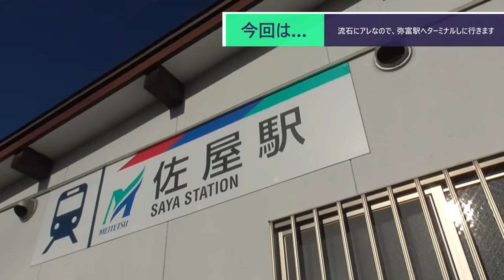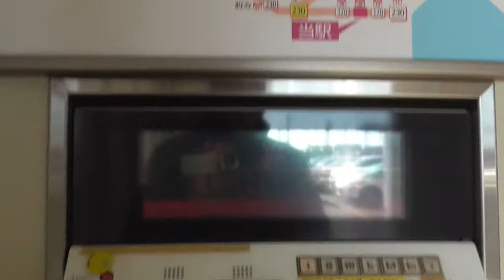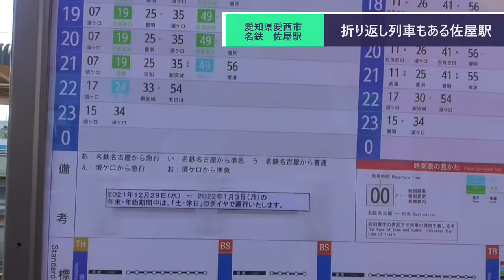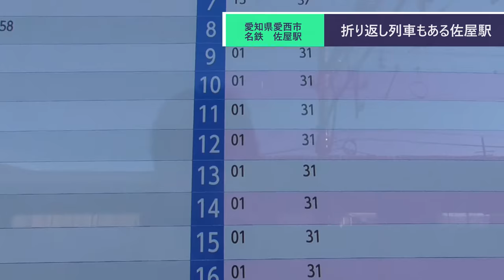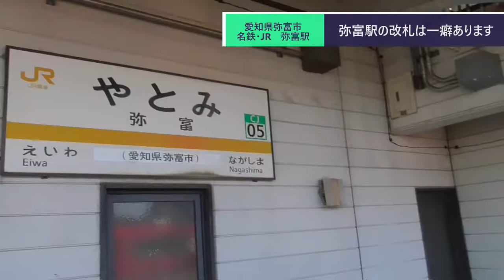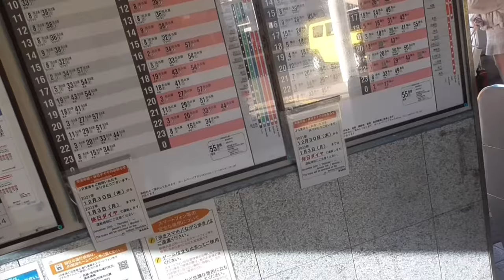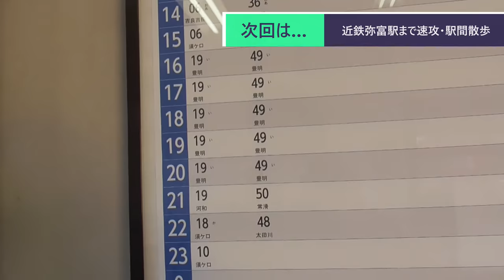ST090-37 末端駅制覇：弥富駅（佐屋駅スタート）【名鉄ターミナル完全制覇の旅】